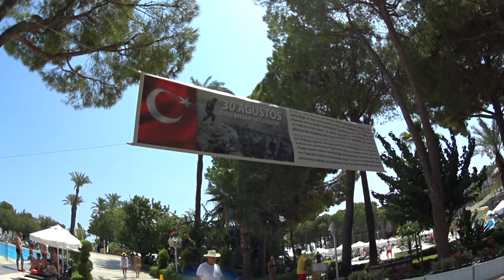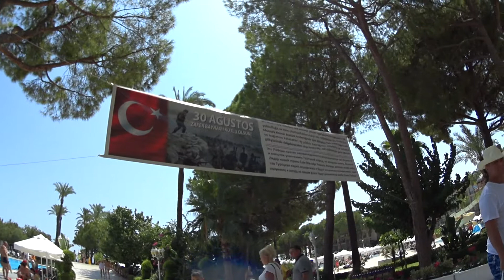Отдых в Турции. Обед. Магазины в отеле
Всем доброго времени суток! Сегодня покажем вам обед в главном ресторане отеля Alva Donna World Palace. Зайдем в пару магазинов на территории отеля. Ну и конечно немного поолтаем:)